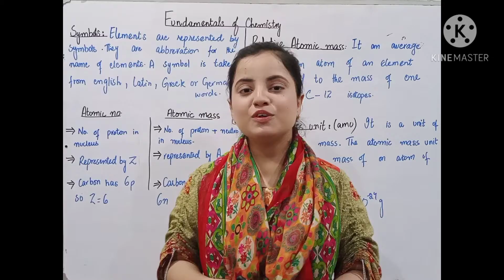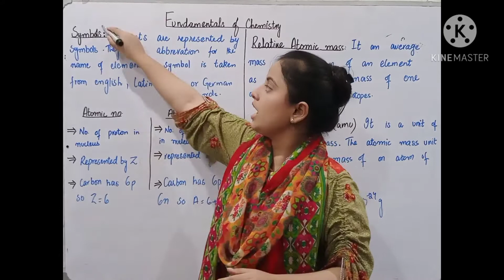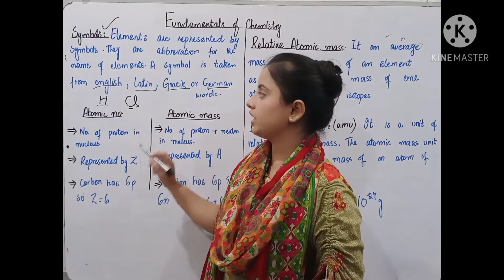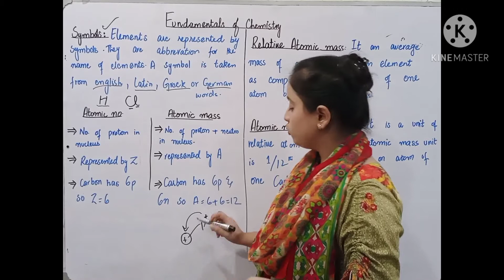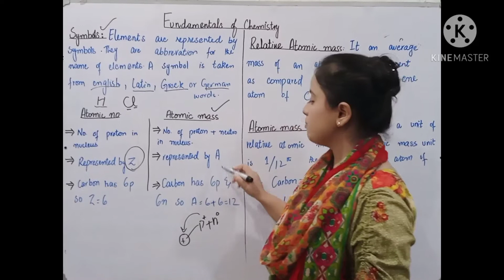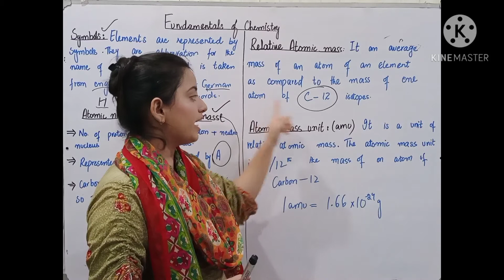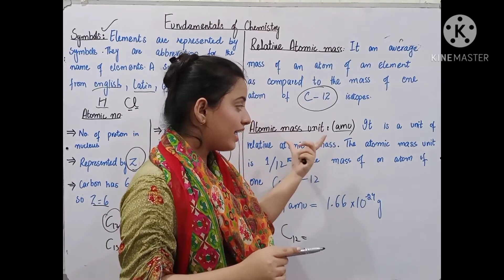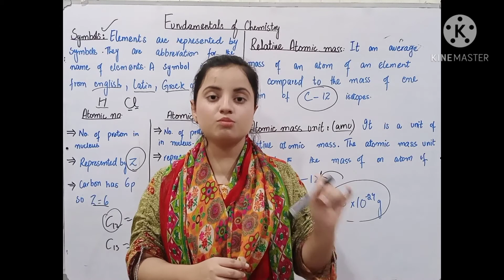Symbols, Atomic number and mass||9th class Chemistry||chapter 1|| Matric class Chemistry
Dear Student!
In this lecture we are discussing chapter no 1 of chemistry(matric part 1) .The name of chapter is Fundamental of chemistry . The name of topic is "Symbols" and "difference between atomic number and atomic mass".
The list of the content is:
Symbols of elements
difference between atomic number and atomic mass
Atomic number
Atomic mass
I hope this video will be helpful for you and you may get enough information about topic of your relevant book.